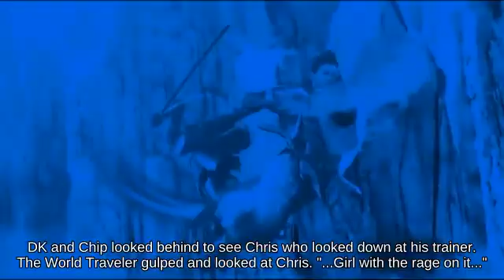Dashing Bowser Jr. with Zero Suit Samus picking up Fan - Wii U